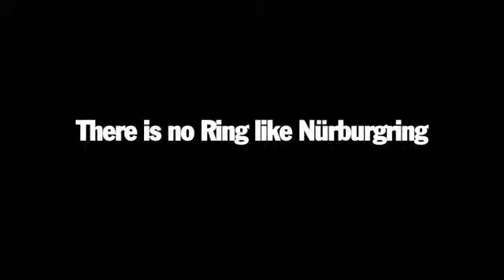The Kévin Estre Show - Porsche Carrera Cup Deutschland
Porsche Carrera Cup Deutschland 2013, Hockenheim / Germany - Season 2013